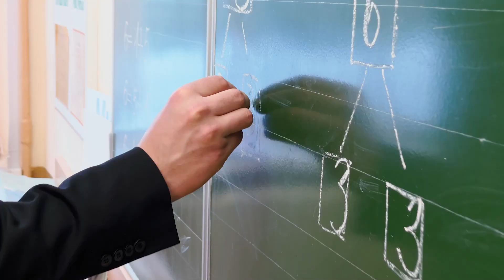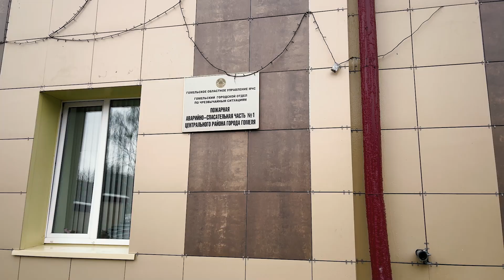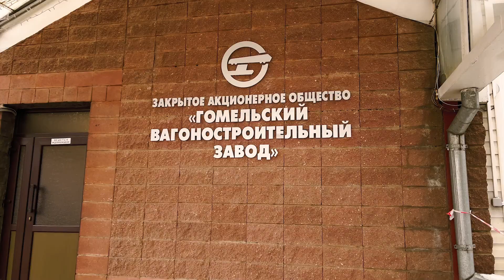РЕКЛАМНЫЙ РОЛИК ДЛЯ ПРЕДПРИЯТИЯ (ВИДЕО СЪЁМКА РЕКЛАМЫ)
ПО ВОПРОСАМ ЗАКАЗА ПИШИТЕ В ЛИЧКУ, ВЫЕЗЖАЕМ В ЛЮБУЮ ТОЧКУ МИРА